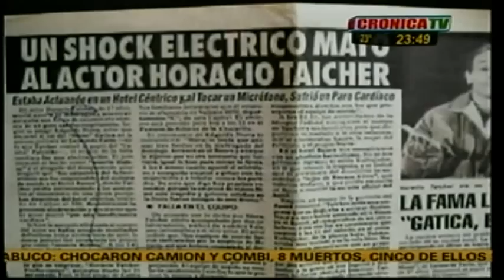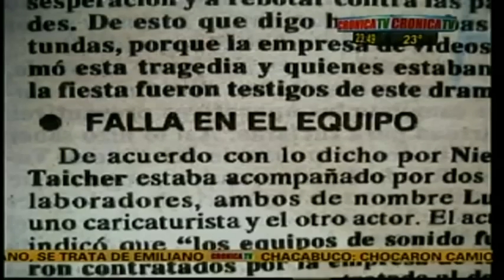TRAGEDIA DE FAMOSOS -CRONICA TV - horacio taicher (111 PARTE)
horacio taicher